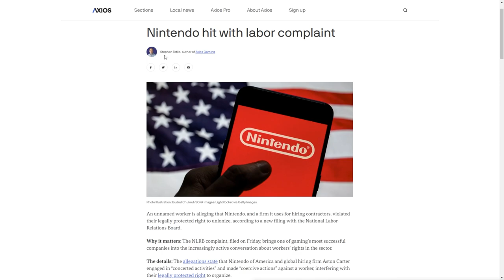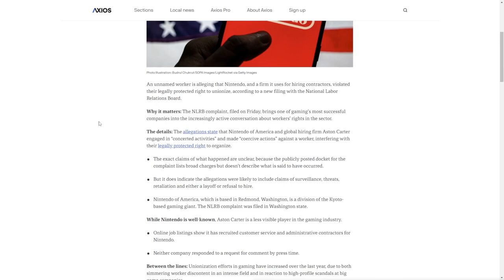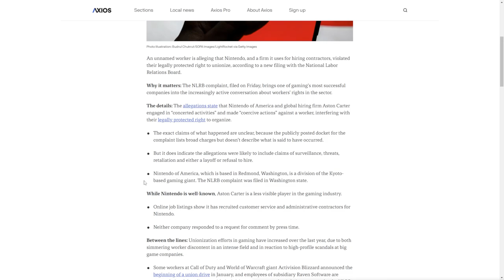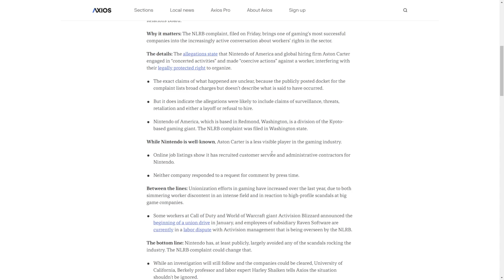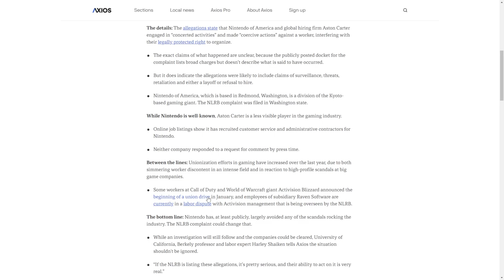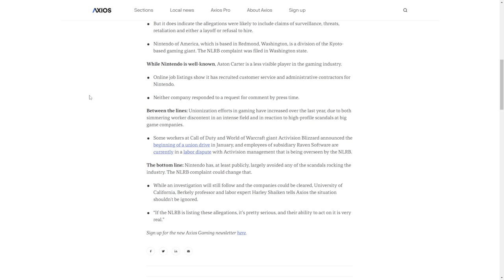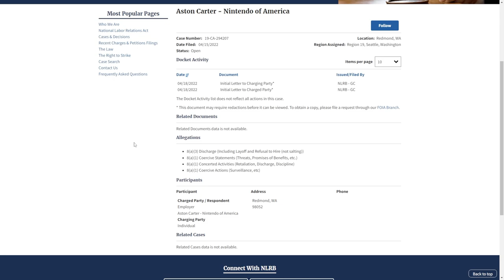Nintendo is Being Investigated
Nintendo may be in the some hot water pending a brand new investigation into some employee accusations.